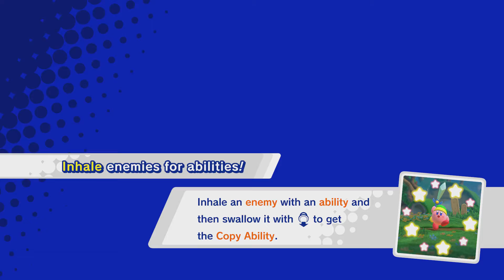RIGHT BACK ATCHA | Kirby Star Allies - Episode 1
To kick off the channel, we're beginning with a game we started back on the AwesomeNES channel almost 3 years ago with the intent to finally play it all the way through!